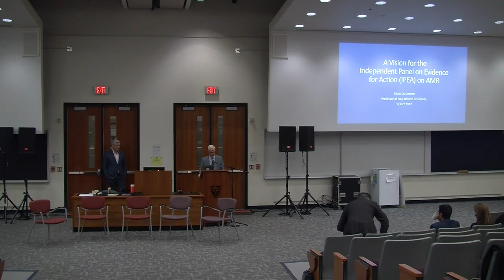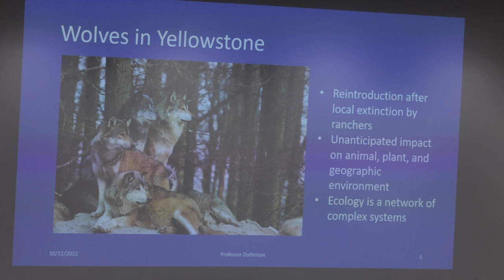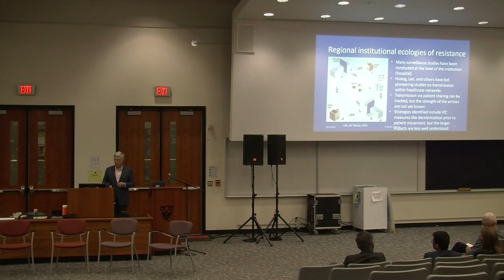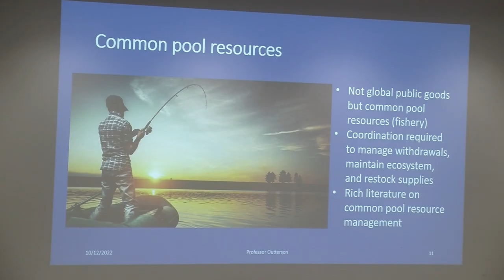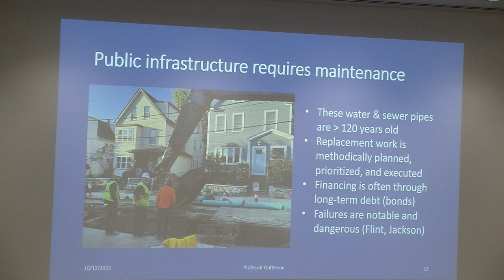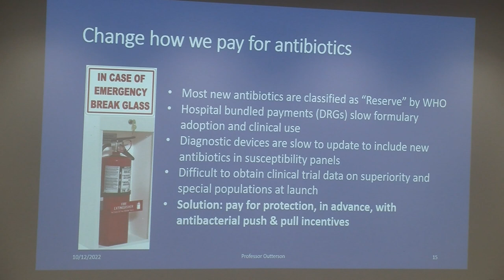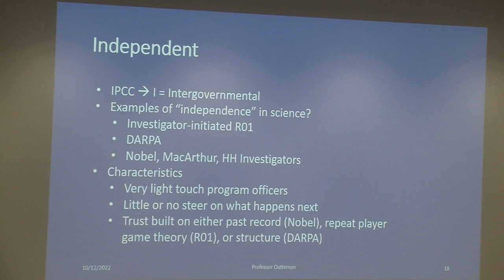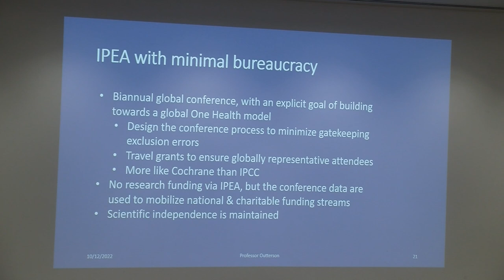Dr. Kevin Outterson, law professor Boston University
Kevin Outterson, law professor and executive director of CARB-X speaks about antibiotic stewardship and the need for more science and data to better understand the global crisis of antimicrobial resistance.